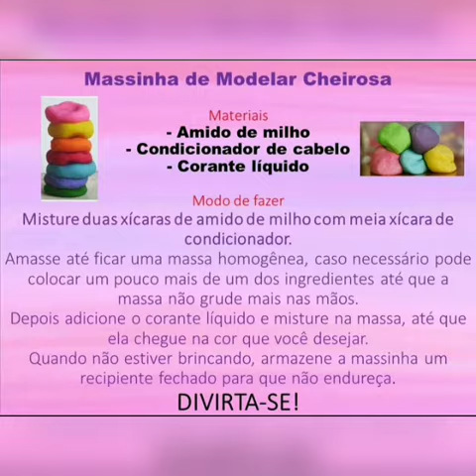Massinha Cheirosa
Dia de fazer massinha de forma fácil e com somente 03 ingredientes.
Que divertido!

Materiais:
- Amido de milho
- Condicionador de cabelo
- Corante.